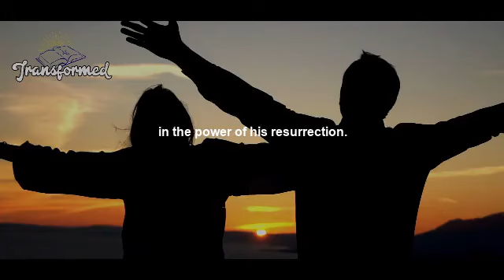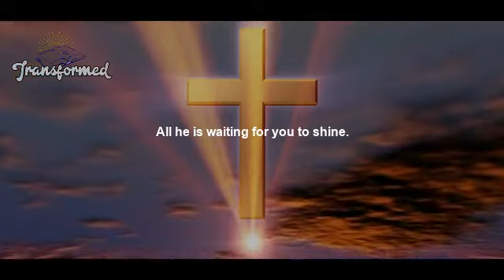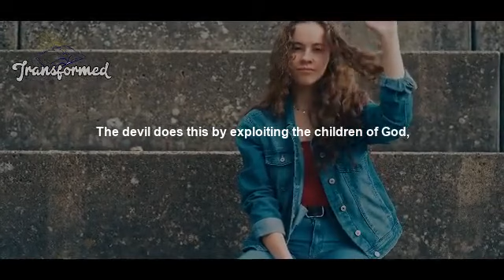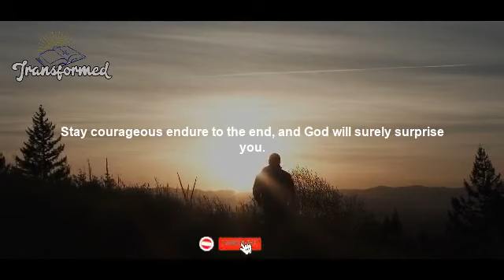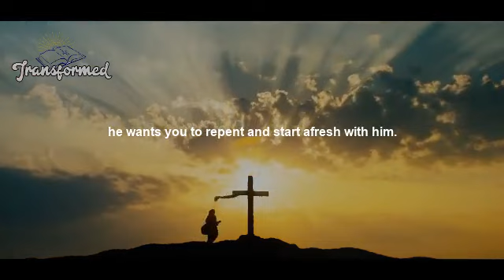God Has Chosen to make you a blessing to many They Will Regret What They Said about You